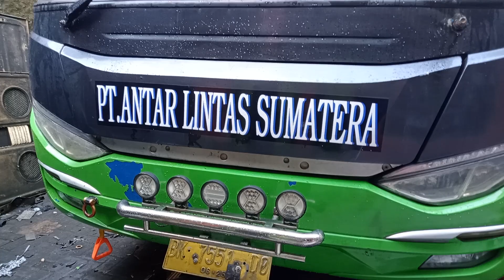BUS ALS 51 BERANGKAT HARI SABTU DARI PURWOKERTO❗ALS 234 DIKONDISIKAN❗COOLER JAHAT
Bus ALS no 51 sedang dikebut perbaikannya, akan diberangkatkan hari Sabtu menuju Medan dari Purwokerto.

Bus ALS no 234 Hari ini berangkat menuju Medan.

Pool ALS Jogja
jl Imogiri timur, Pintu Masuk Terminal Giwangan

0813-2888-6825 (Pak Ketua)